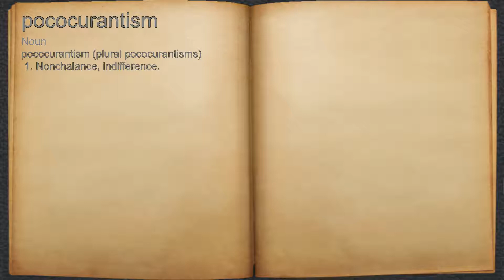What does pococurantism mean?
A spoken definition of pococurantism.

Intro Sound:
Typewriter - Tamskp